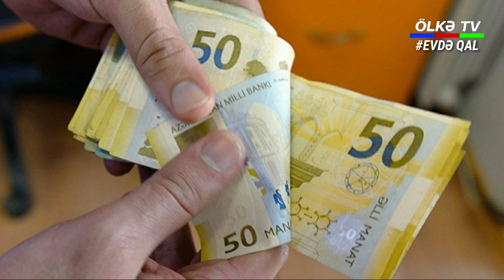Sosial yardımla bağlı VACİB XƏBƏR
Ünvanlı sosial yardımla bağlı VACİB XƏBƏR